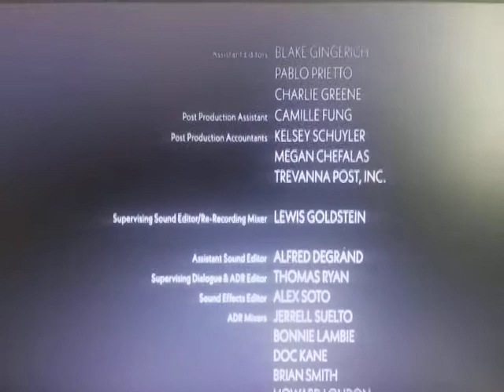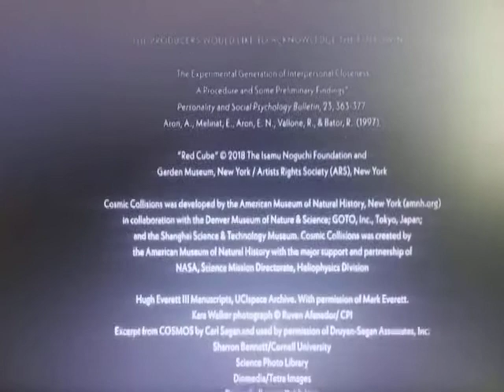Metro-Goldwyn-Mayer / Warner Bros. Pictures (The Sun Is Also A Star Variant)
From The Movie "The Sun Is Also A Star"